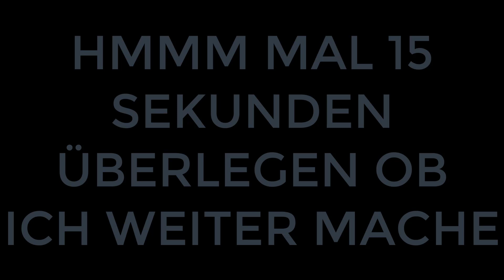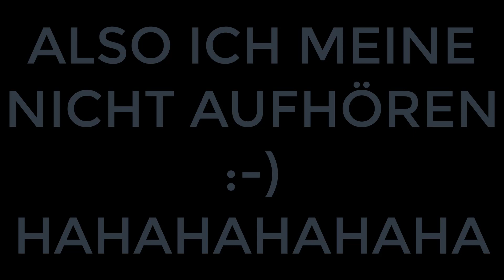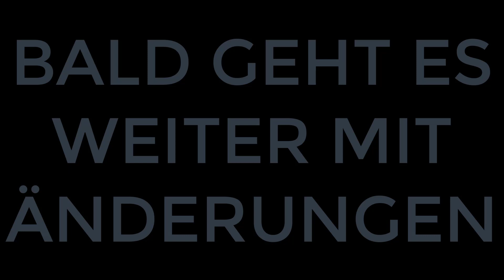DAS ENDE :-( ! [🅶🅴🆁]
bitte erst anschauen dann kommentare lesen